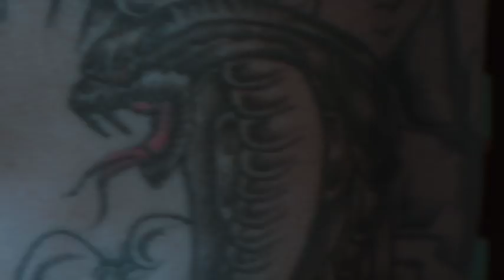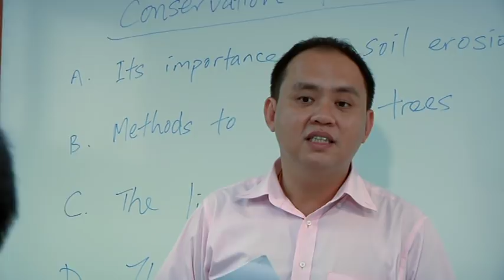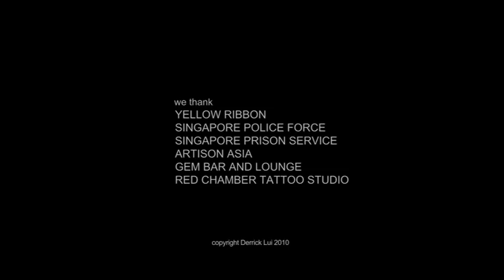He Entered the Club and Slashed His Gang Rivals I David King's Story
This was the first video David King was featured on when he was released from Prison on 2008. After 10 years, he decided to post the video online.